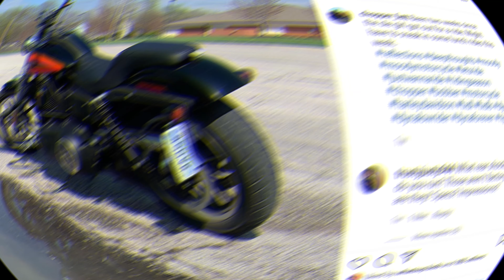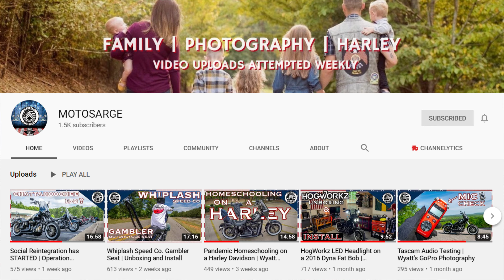Motorcycle DETOUR for the PERFECT PHOTOGRAPH with Motosarge - Just a man, a motorcycle and a camera!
Join me on the last ride of the GoPro Hero 4 Black.  Today we talk photography with a special appearance from Motosarge.

Sticker / Poker Chip Swaps Mailto:
ChopperFett

My Vlogging Gear:
Shoei RF-SR Helmet

Go Pro Hero 8 Black with Media Mod
GoPro Hero 8 on bars
Ram Mount with Extension Arm
Sena 20s EVO
Dead Cat (Meowww) Mic Covers
Tascam DR-05

Various Mounts and extensions
My Riding Gear:
Helmets - Shoei RF-SR, Shoei GT Air, Shoei Neotech, Biltwell Lane Splitter
Jackets - Harley Davidson Mesh Jacket, Harley Davidson Winter Jacket, Harley Davidson .  Various Kevlar Lined Shirts
Gloves - Mesh Gloves, Harley Davidson Winter Gauntlet
Boots - Bilt Boot Style Moto Shoes

My Motorcycle:
2009 Harley Davidson Dyna Lowrider - aka The Frankendyna